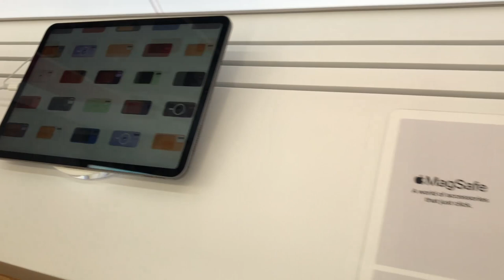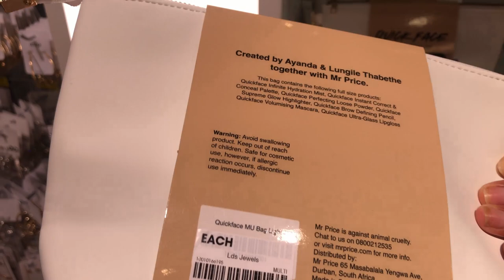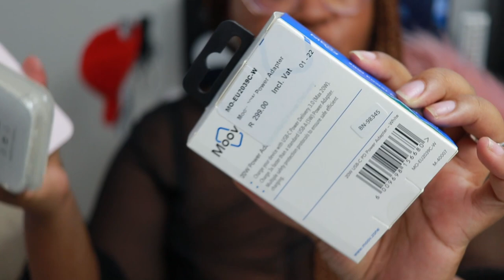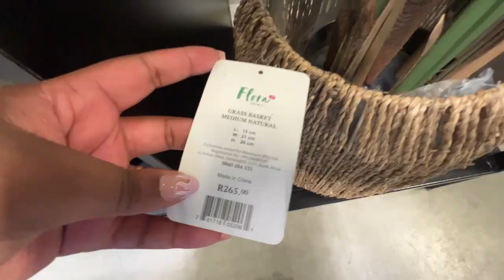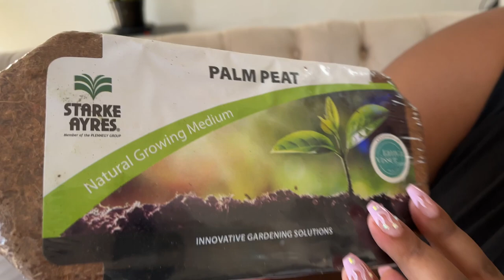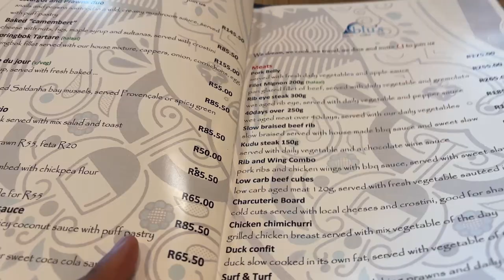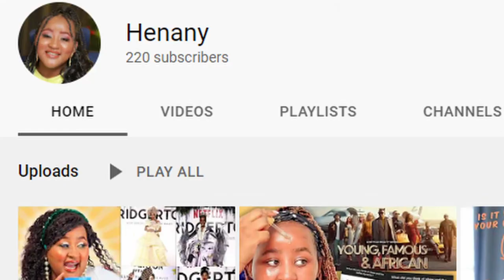Unboxing iPhone13, MrPrice ,Blus Bistro Date, TheBatMan : VLOG